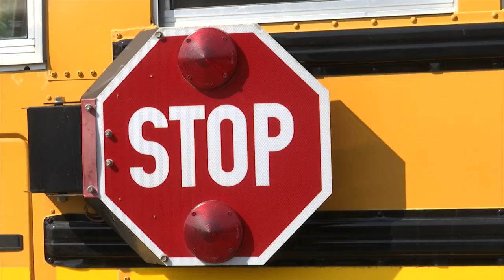School Bus Safety